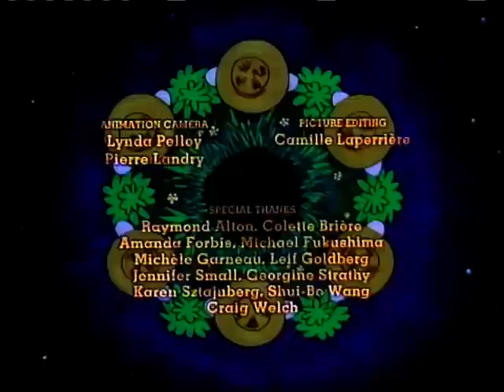NFBC Presents : "I'm Your Man" (set to Leonard Cohen's song)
©National Film Board of Canada

WARNING (to Canadian viewers): This is dangerously funny. 7 on the Richler scale.